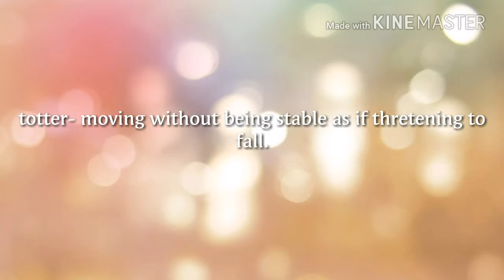Learn with fun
Hey friends Todays surprising 2 word is hare on this video
I am going to daily knowledgeable videos
Thanks